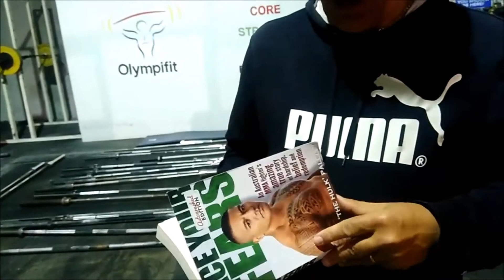Signed for Arnold Schwarzenegger- Vlog 1 (SAM MONSTA FIT)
My first ever Vlog, Never done this before so is all new. Took the kids to the gym in this one and hear an interesting story about Arnold!